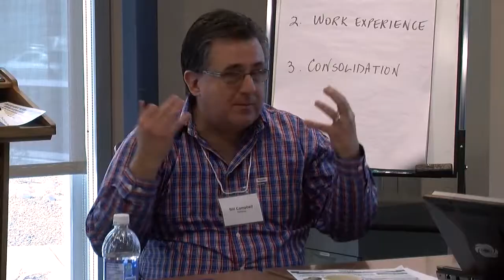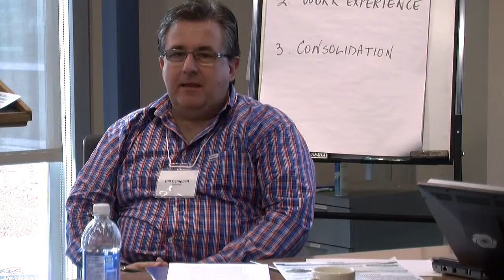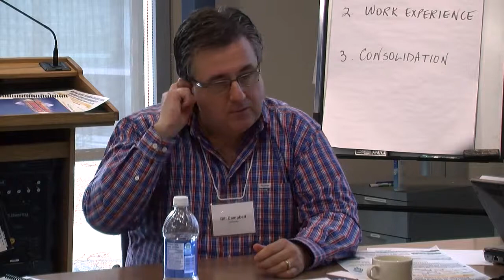Corporate Voice on Youth in Supply Chain (Phase 1)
Highlights from a focus group discussion with employers about their perspective on employing youth particularly in supply chain. This focus group was hosted by the Van Horne Institute.